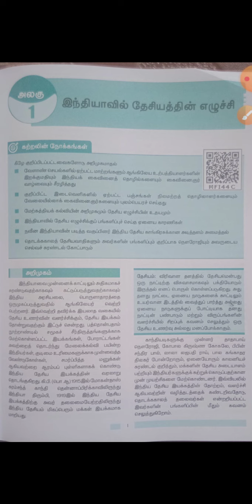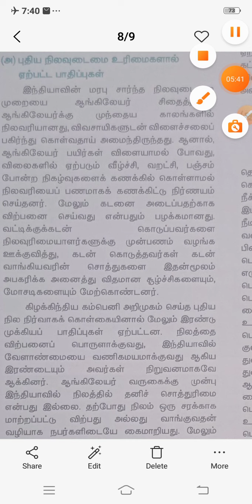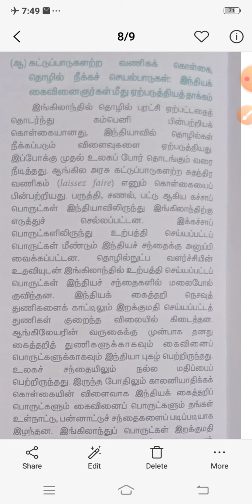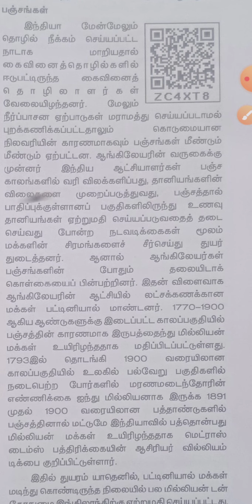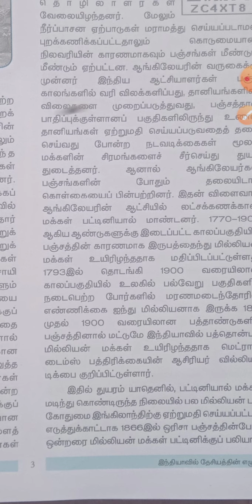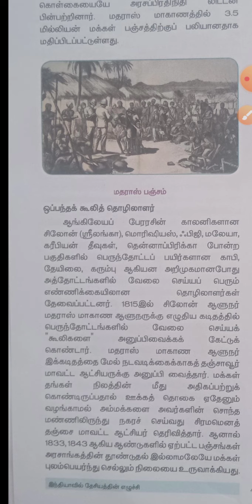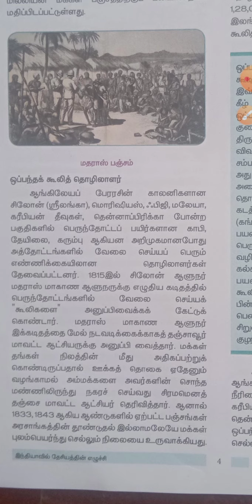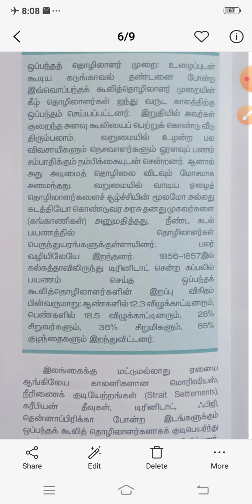+ 2 வரலாறு. இந்திய தேசியத்தின் எழுச்சி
1) தேசியம் என்றால் என்ன?   அ) தேசியம் என்பது ஒரு நாட்டிற்கு விசுவாசமாகவும் பக்தியோடும் இருத்தல் என பொருள் கொள்ளப்படுகிறது. ஆ) அது தனது நாட்டை ஏனைய நாடுகளை காட்டிலும் உயர்வான இடத்தில் வைத்துப் பார்ப்பது ஆகும்.              2) புதிய நிலவுடமை உரிமைகளால் ஏற்பட்ட பாதிப்புகளை எழுதுக?     இந்தியாவில் நிலத்தை விற்பனை பொருளாக ஆக்குவது வேளாண்மையை வணிகமயமாக்குவது ஆகிய இரண்டையும் ஆங்கிலேயர் நிறுவனமாகவே ஆக்கினர்.    3) அவுரி கலகம் குறித்து குறிப்பு வரைக.  அ) பெரும்பாலும் ஐரோ‌ப்பியர்களுக்கு சொந்தமாய் இருந்த நிலங்களில் இந்திய குத்தகை விவசாயிகள் அவுரி பயிரிட கட்டாயப்படுத்தப்பட்டனர். ஆனால் அவுரிக்கு பண்ணையார் கொடுக்கும் விலையோ குறைவாக இருந்தது‌ ஆ) எனவே இண்டிகோ புரட்சியின் மூலம் விவசாயிகள் பண்ணையாளர்கள் வடக்கு வங்காளத்தில் இருந்து வெளியேற்றினர்.